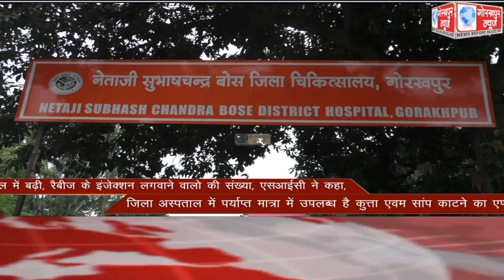GORAKHPUR NEWS Headlines 27-07-2021